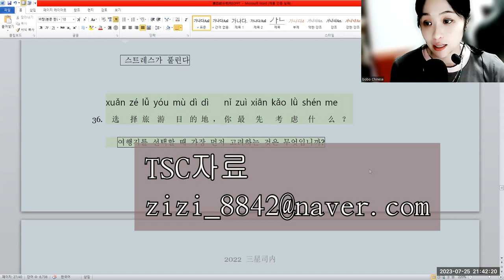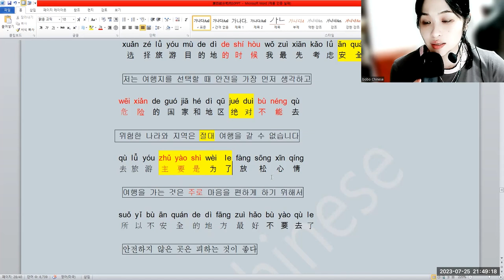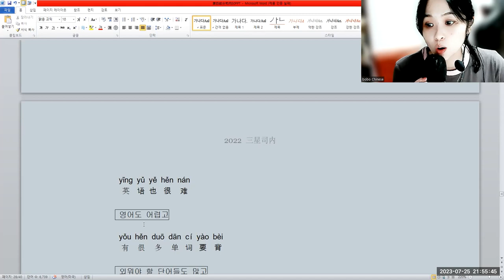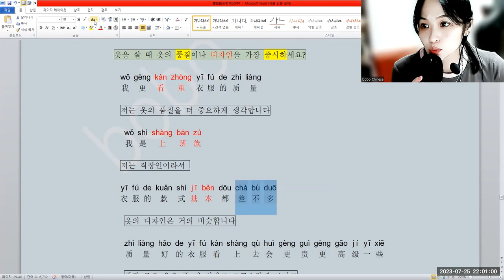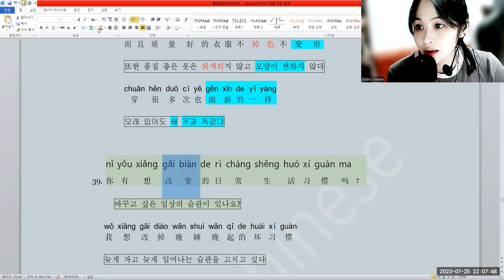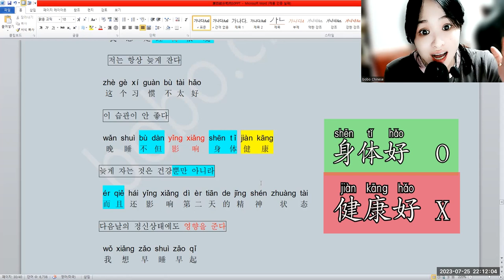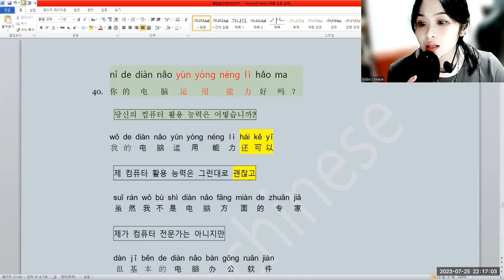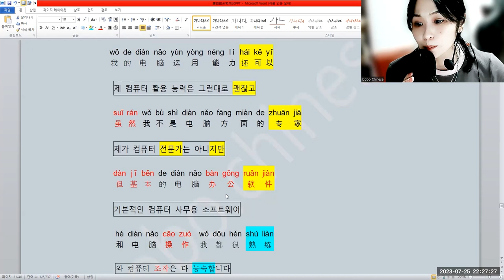TSC 第四部分2022 36~40